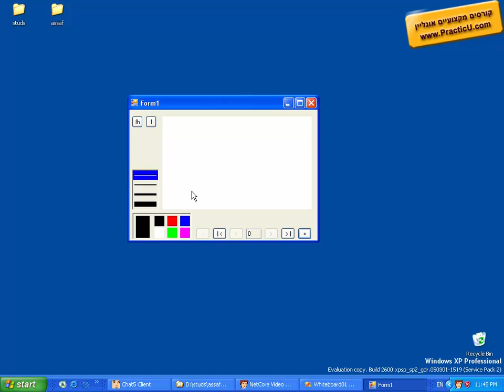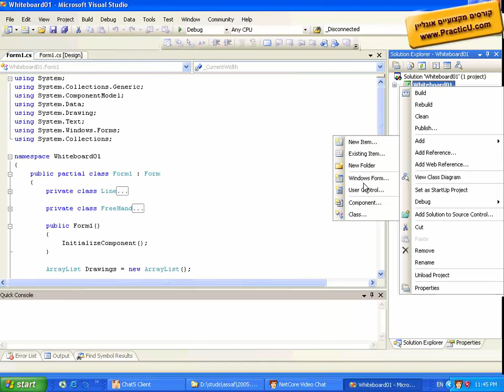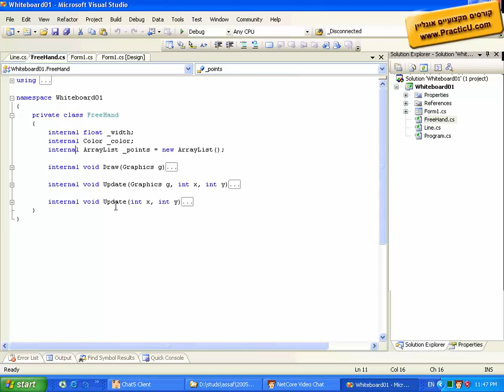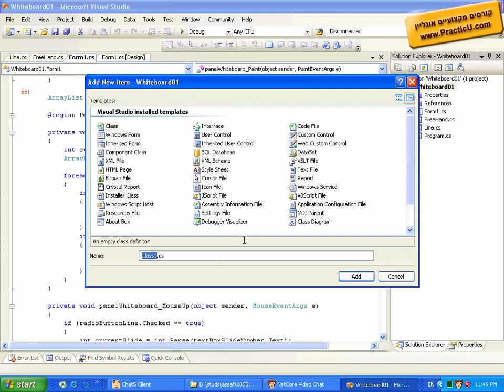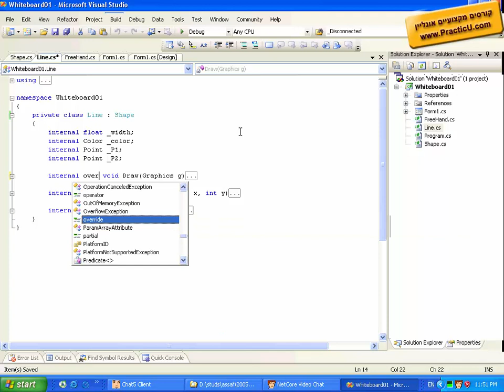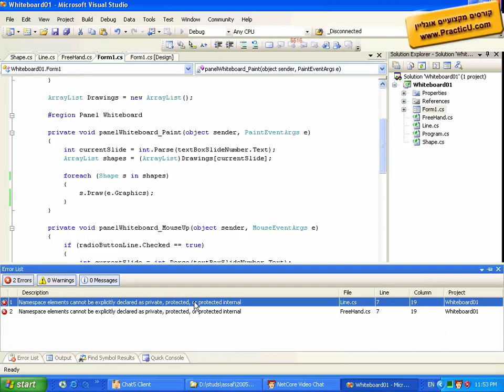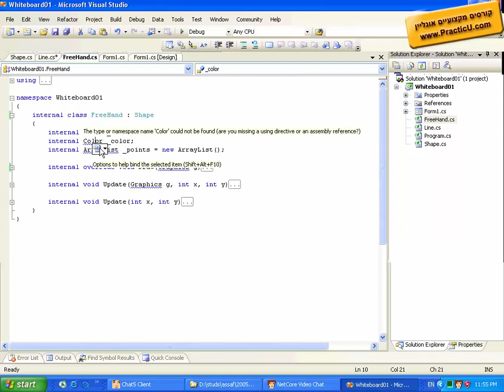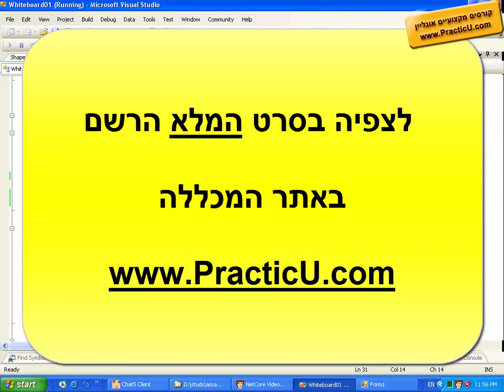פרויקט מעשי ב-C - תוכנת צייר - חלק 24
פרויקט מעשי ב-C - תוכנת צייר